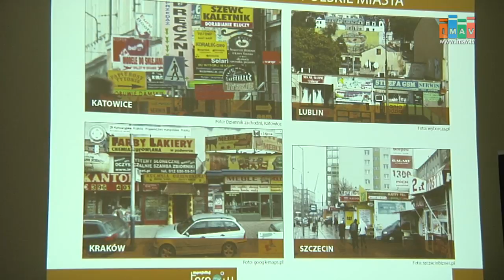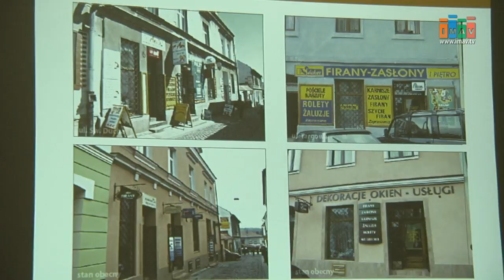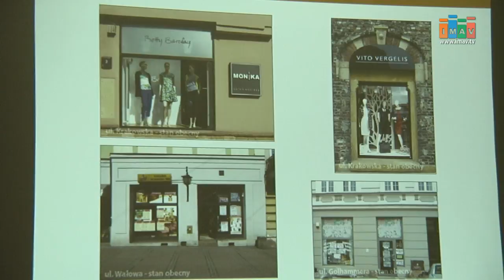Czy miasto pozbędzie się szpecących reklam? - Magazyn Miejski 16/02/2017 - imav.tv